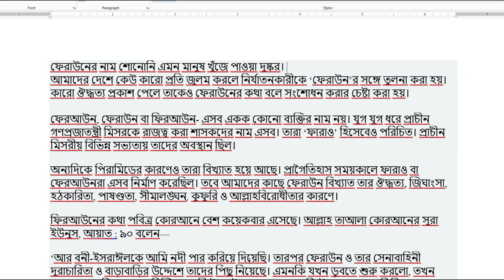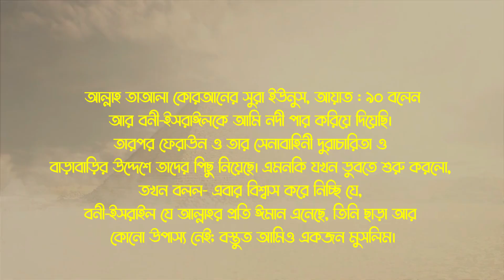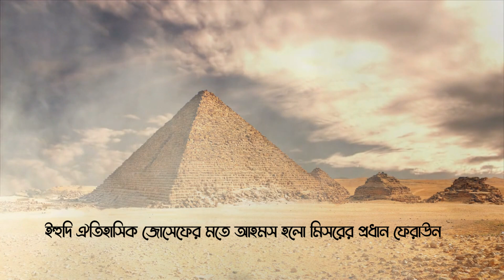ফেরআউন, ফেরাউন বা ফিরআউন একক কোনো ব্যক্তির নাম নয়। Biography Of Pharaoh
ফেরাউন মূলত কারো নাম নয়। বনি ইসরাইলিদের যুগের ধর্ম যাজক, ধর্মীয় ব্যক্তিত্ব এবং সম্ভ্রান্ত পরিবারের কর্তা ব্যক্তিদের উপাধি। পরবর্তীতে বনি ইসরাইলিরা যখন রাজ্য শাসনের ক্ষমতা হারিয়ে ফেলে তখন যারা ঐ অঞ্চলের রাজা হতো তাদেরকে ফেরাউন বলে সম্বোধন করা হতো। সংক্ষেপে ফেরাউনদের পরিচয় তুলে ধরা হলো-